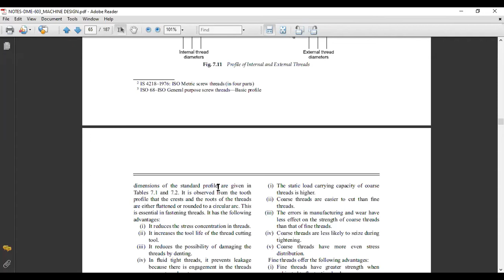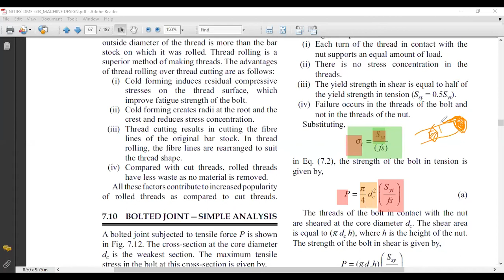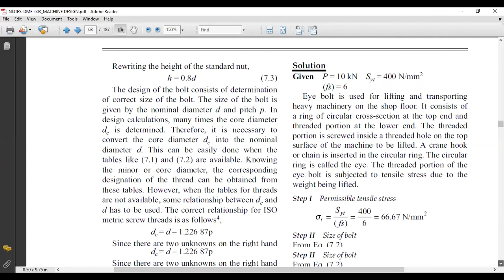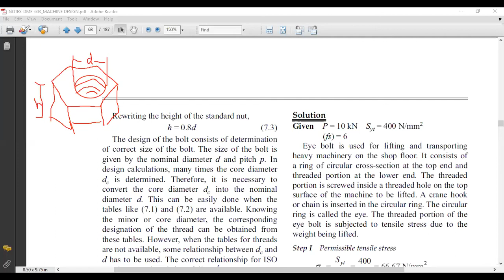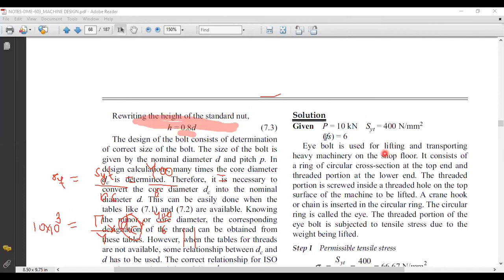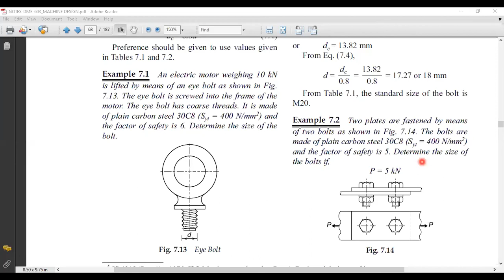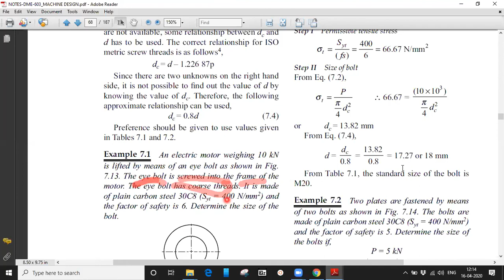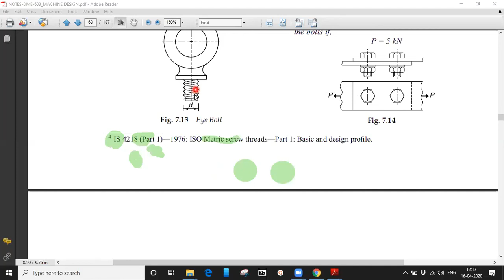Threaded Joints Numerical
This channel describes the basics of core mechanical areas and fundamentals.